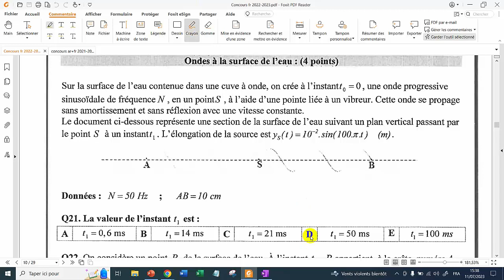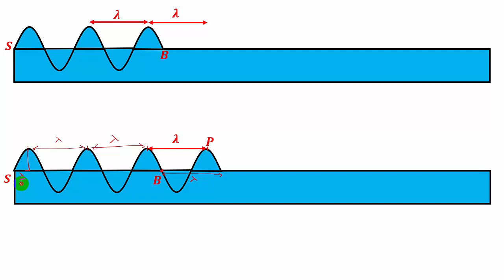Correction Q21 et Q22 partie physique concours 2022